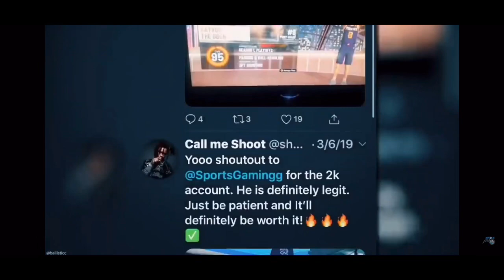HOW TO GET 100K VC FROM TREE GLITCH 100% LEGIT!!